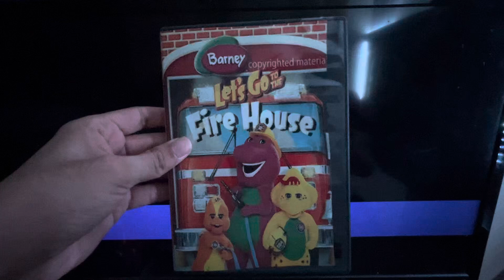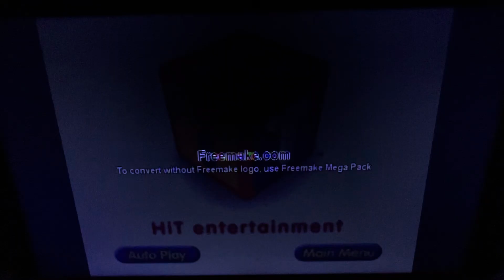Opening To Barney: Let’s Go To The FireHouse 2007 DVD (Homemade Copy)